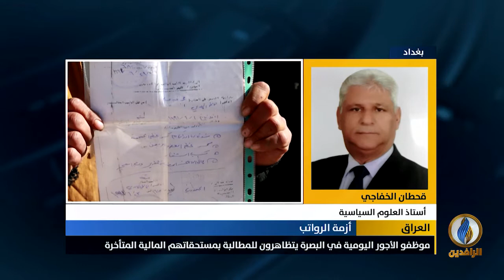مداخلة د. قحطان الخفاجي بشأن أزمة الرواتب وتظاهر الموظفين للمطالبة بحلها